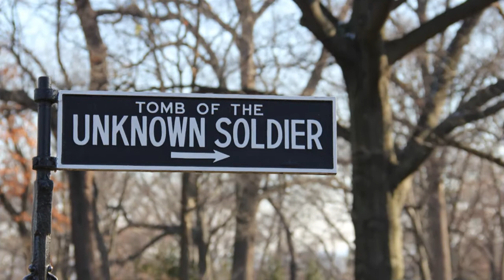Youth Volunteer at the Tomb of the Unknown Soldier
A Wreaths Across America youth volunteer from Pennsylvania, Dehlia Elbe, is honored to help place a ceremonial wreath at the Tomb of the Unknown Soldier on National Wreaths Across America Day in 2017 alongside other youth volunteers and Congressional Medal of Honor recipient (ret.) Col. Roger Donlon.